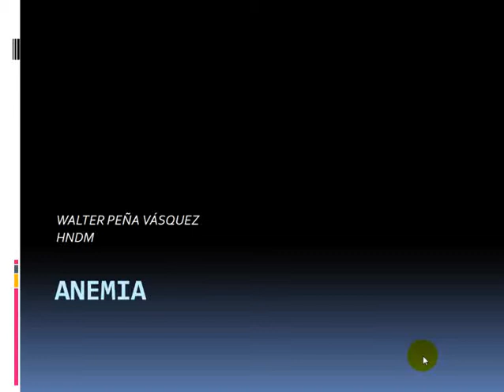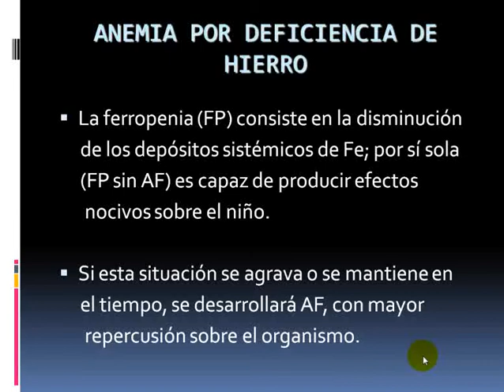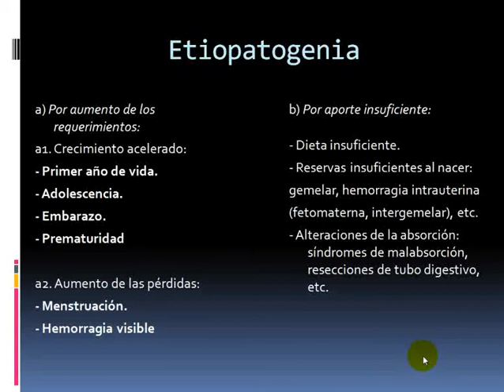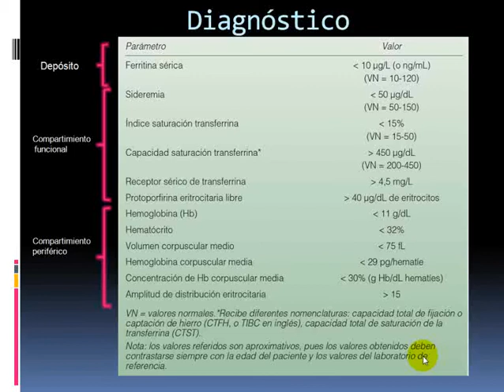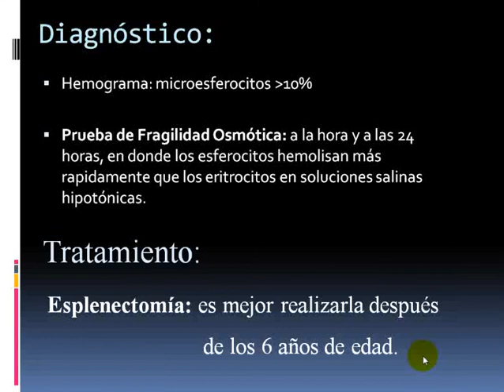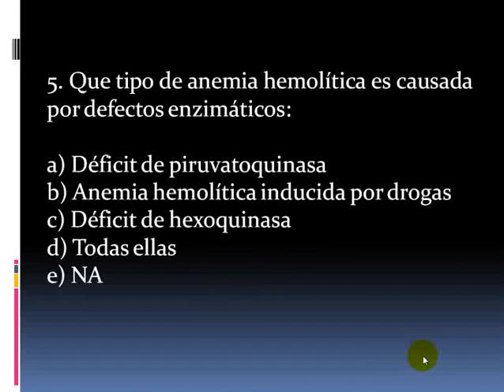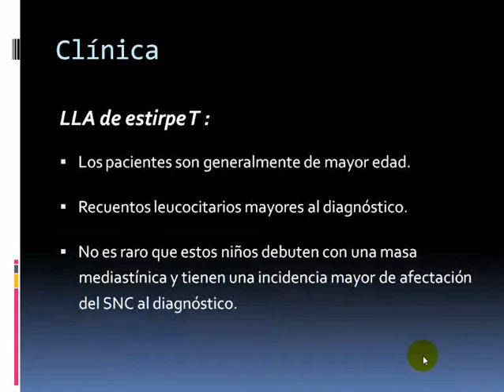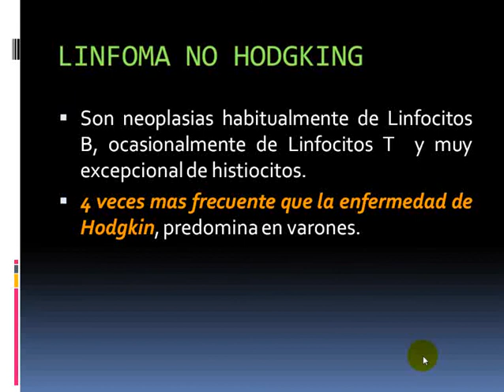Tmmed pediatría - 3 38